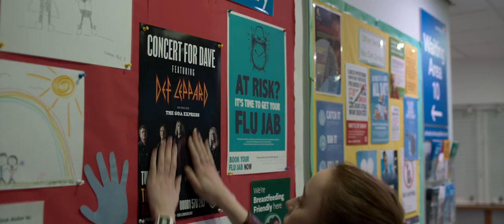Bank of Dave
Based on the true-life experiences of Dave Fishwick; 'Bank of Dave' tells the story of how a working class Burnley man and self-made millionaire fought to set up a community Bank.